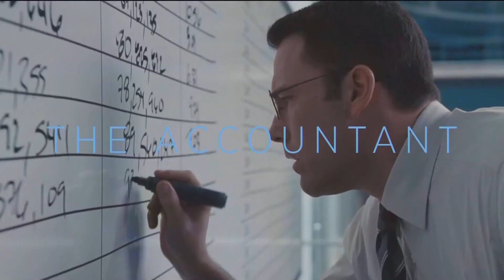Cinemax HD US - 2018 Advert [King Of TV Sat]